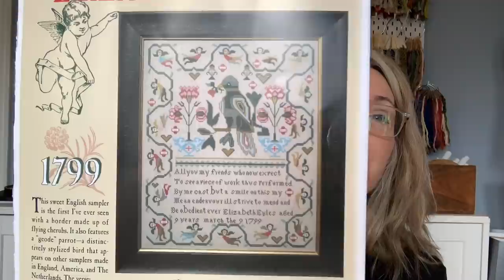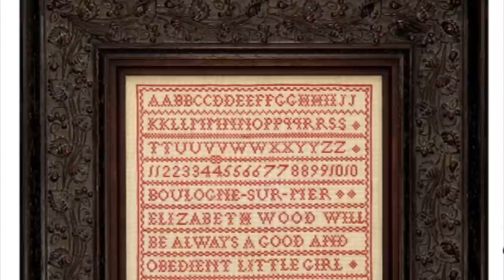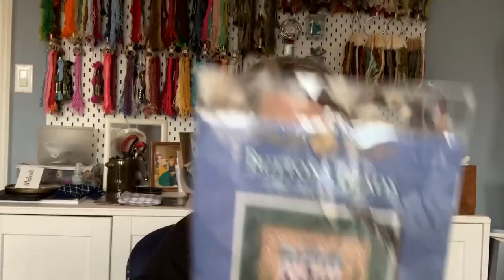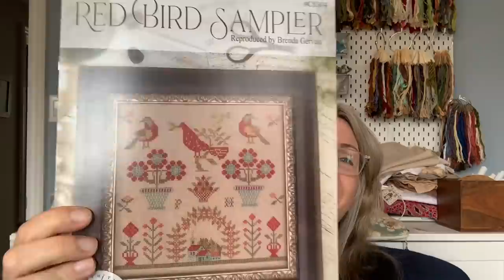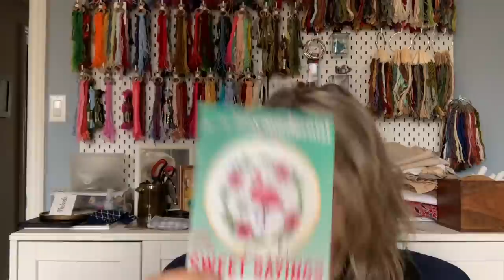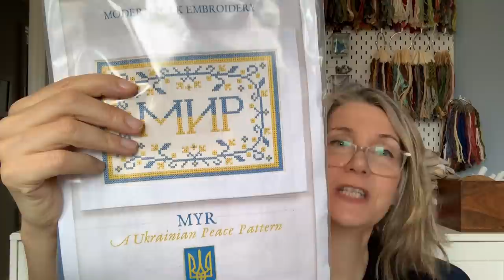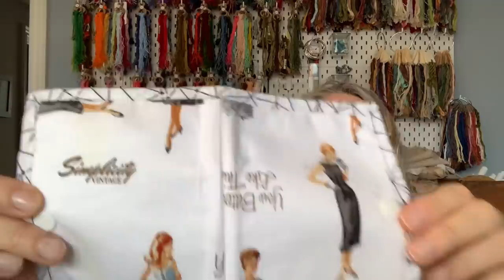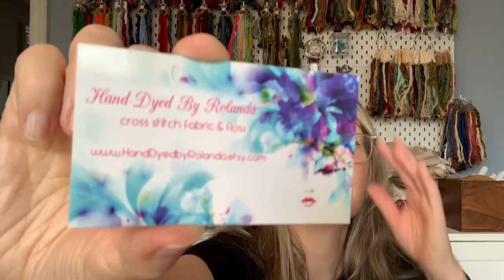Flosstube 31 in which Ellen overstays her welcome by 5 minutes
FLOSSTUBE 31

Gwyneth: on IG @curling.stones.and.xstitches

Nicky: on IG: @nickythecanuck

Yvonne: on IG: @bonniestitchesxs

Cindy BITS forever: on IG @cindycstitches

Lucy Calcutt 1826 from Krista at Just Stitching Along

Forest Owls by Stitchy Princess (Ukrainian Designer)

ES Spot Motif Sampler by Of Female Worth distributed by 1844

Three Little Birds by Nikki Pattern

Hand Dyed By Rolanda on Etsy

Dawn from The Codependent Knitters and Knits Best Thing on Etsy   On IG @Dawnamaw

Kerri from Leo and Roxy:  on IG @leoandroxy.flossco

Bit on The Side: Margaret Yoder on IG @mama_yoyoyoder